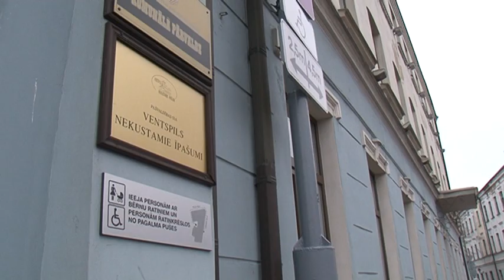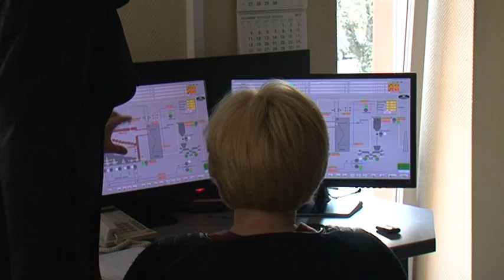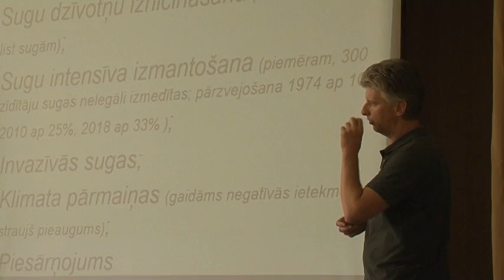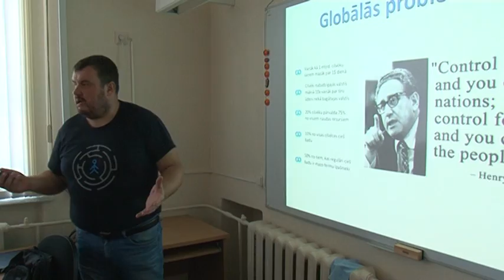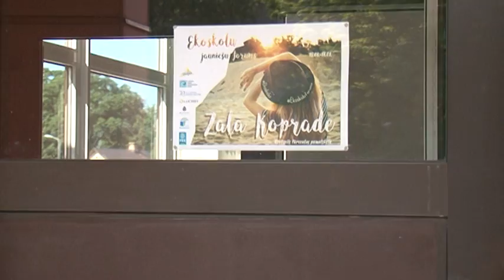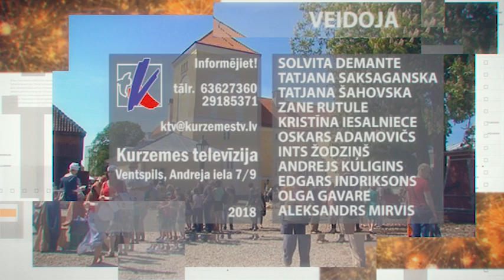Skats no Ventspils 20.08.2018